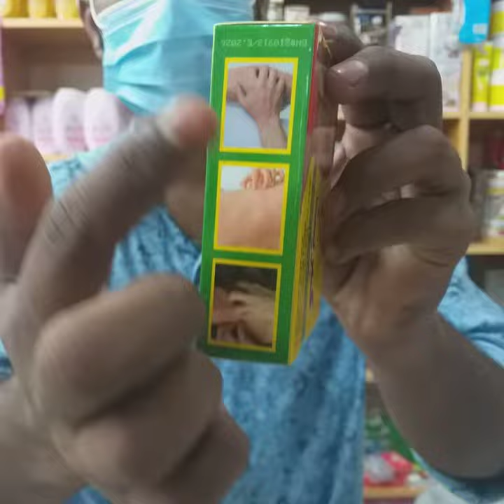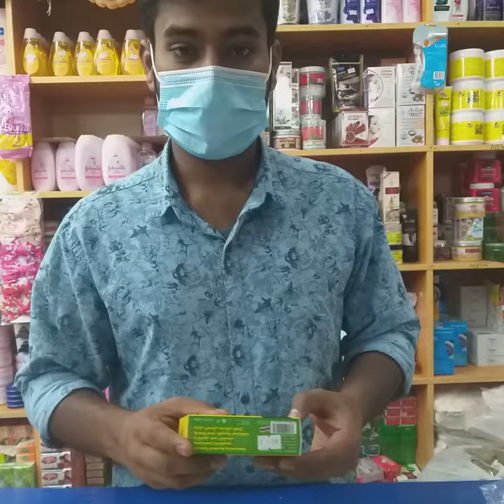ব্রণ ও এলার্জি থেকে মুক্তি পেতে এখনি দেখে নিন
ব্রণ এবং এলার্জি থেকে মুক্তি পেতে এখনি লাইক